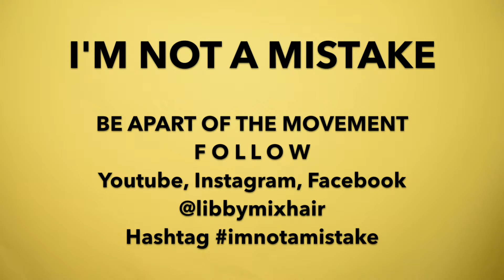I'm Not A Mistake !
Often times, women of color are considered a mistake for what we have no control over. I strongly feel like this attention needs to be brought forth in our community. They have people out there who hate being black which is unfortunate . I have brought upon myself  to set awareness and teamed up with awesome young ladies to bring the attention creating my own movement called " I'm Not A Mistake " . Being women of color is not a mistake , it is amazing ! Lets spread the word and keep this movement going and Hashtag I'm not a mistake ! @libbymixhair !!